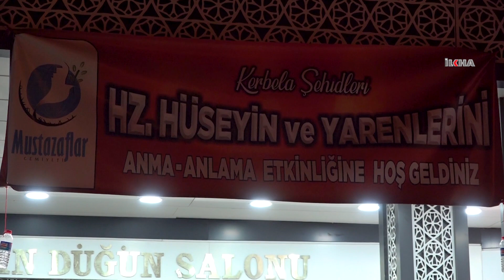Diyarbakır'da "Hz. Hüseyin ve Yarenlerini Anma-Anlama" etkinliği düzenlendi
Mustazaflar Cemiyeti Diyarbakır Şubesi tarafından "Hz. Hüseyin ve Yarenlerini Anma-Anlama" etkinliği düzenlendi.

Değerli İzleyicilerimiz;

TÜKÇE

KÜRTÇE

ARAPÇA

İNGİLİZCE

FARSÇA

SORANİ